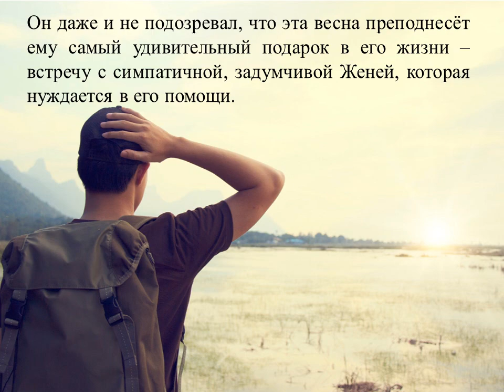Эльвира Смелик "Нарисуй её тень"